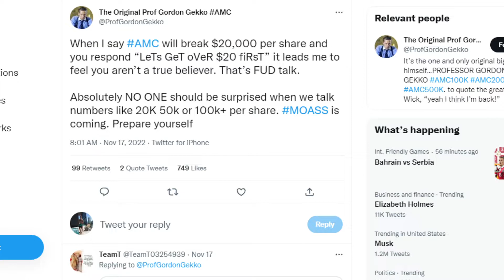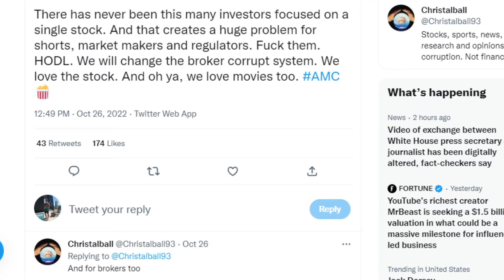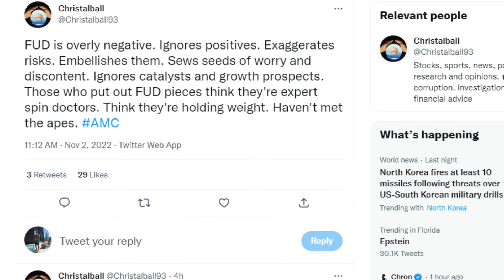AMC STOCK: IGNORE THIS FUD!!